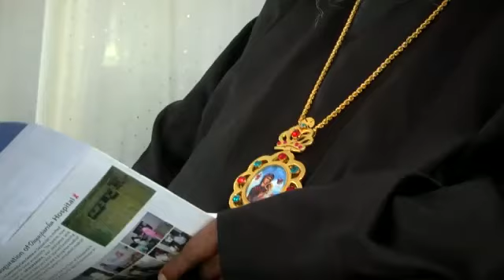HG Thomas Mar Athanasius 81st birthday (2018)